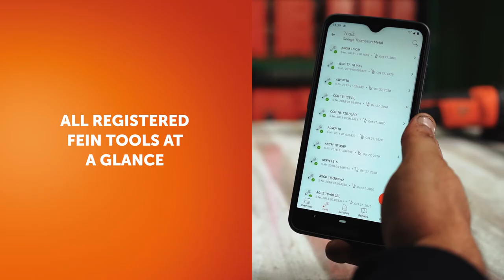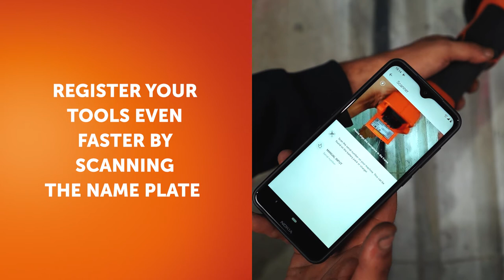my.FEIN All Our Services in One Place